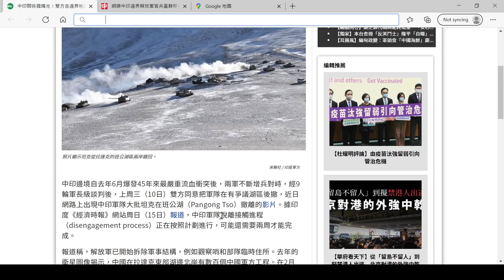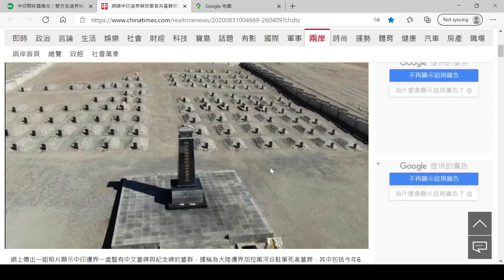中共罕有地發放印中衝突影片💥片中出現多個問題😂